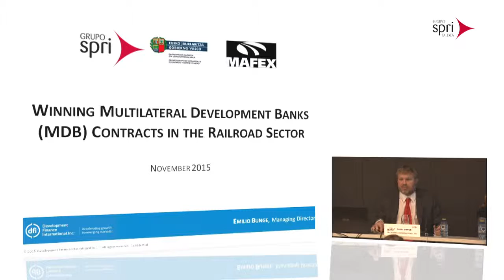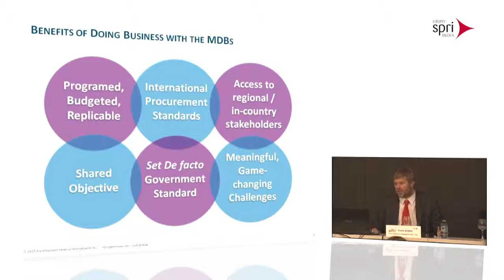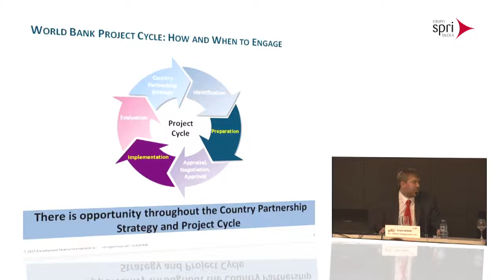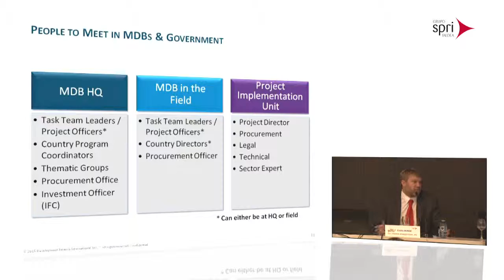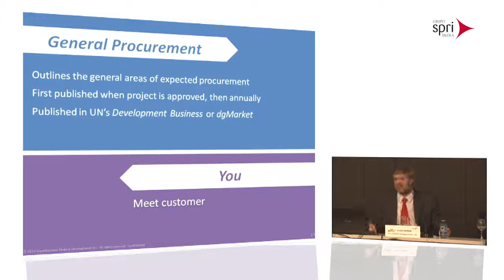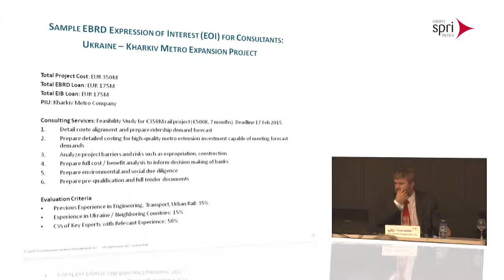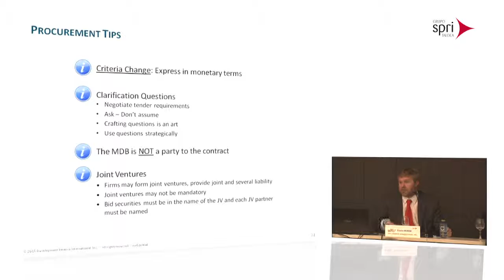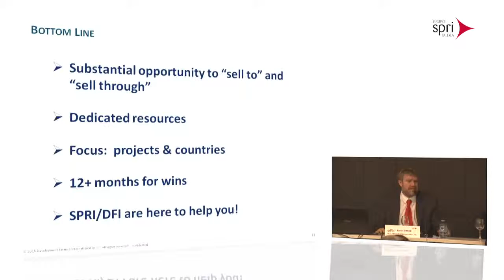Intergune+: Cómo ganar licitaciones y contratos financiados por Bancos Multilaterales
Emilio Bunge, Director Gerente de Development Finance International, Inc., nos da la claves, en el foro intergune+, para ganar licitaciones y contratos financiados por Bancos Multilaterales.

Esta jornada, organizada por SPRI, MAFEX y Development Finance International Inc-DFI, se centra en facilitar información sobre estos fondos, además de información práctica para presentarse a las licitaciones de dichos proyectos, con recomendaciones concretas y experiencias de una empresa vasca.

Sobre Intergune +
La internacionalización, como elemento clave de la competitividad de las empresas, es uno de los pilares fundamentales de la actividad de SPRI y el Departamento de Desarrollo Económico y Competitividad del Gobierno Vasco. Se apuesta por convertir Intergune+ en el Foro de Internacionalización de Euskadi, un punto de encuentro donde las empresas vascas puedan conocer toda la oferta de servicios de internacionalización, políticas europeas, países emergentes y descubrir las posibilidades su empresa en el exterior.